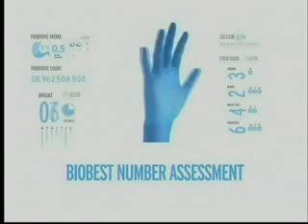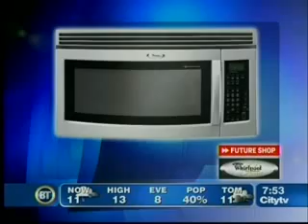091028 BT Toronto Whirlpool Week